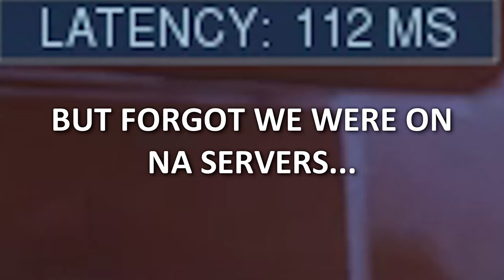Overwatch Funtage [15]